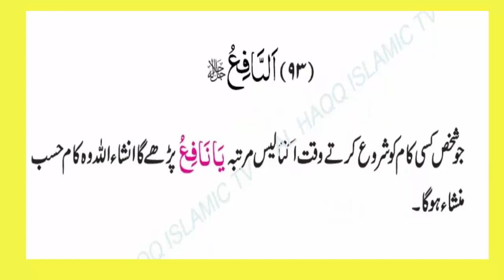jis kam main hath dalongey kamyabi hi kamyabi hogi behtreen wazifa